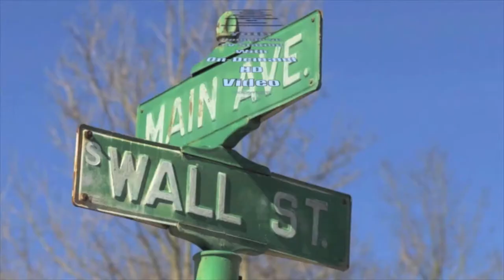Steven Zamagias' take on background checks for farmers and vendors